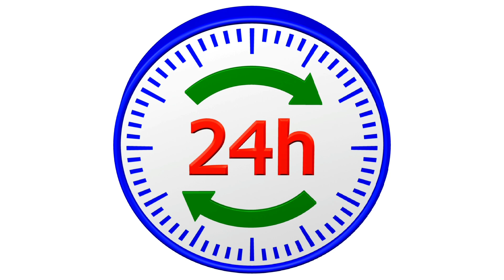|How To Make Egg Tray Clay At Home| DIY Paper clay | Egg Carton Clay Best Out Of Waste|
in this video iam showing you waste material clay. in this clay to diy toys... and beautiful flowers,fruits,and home decorations.